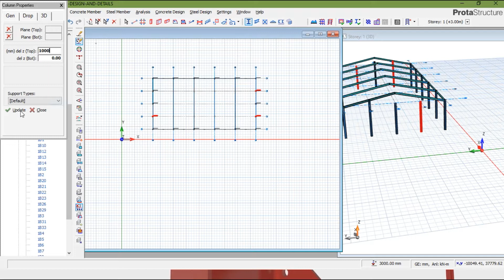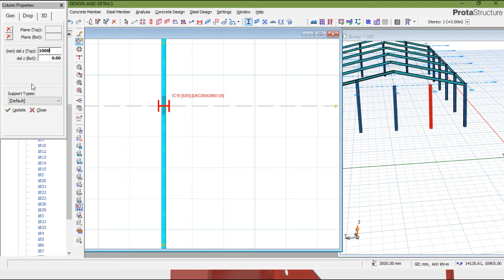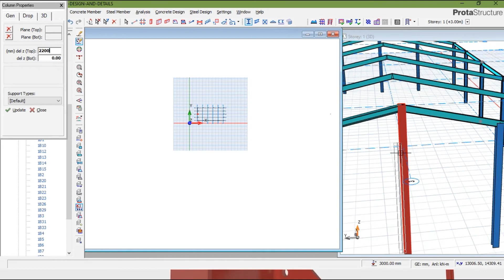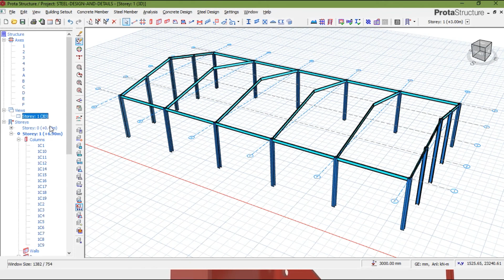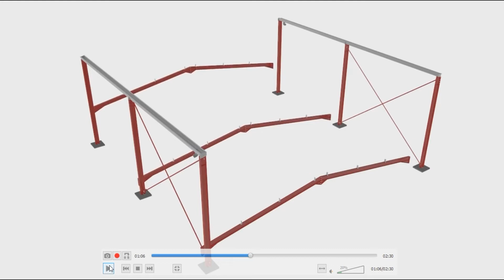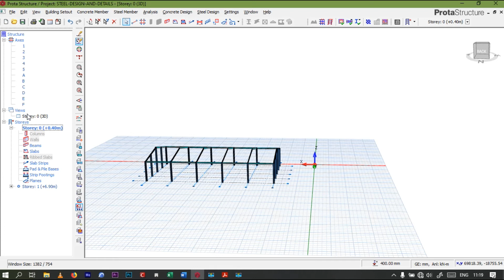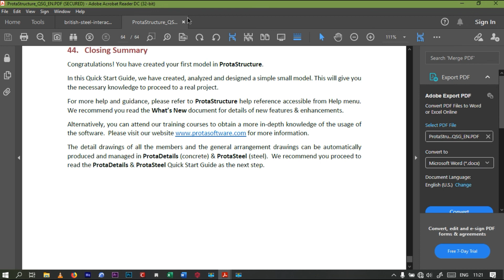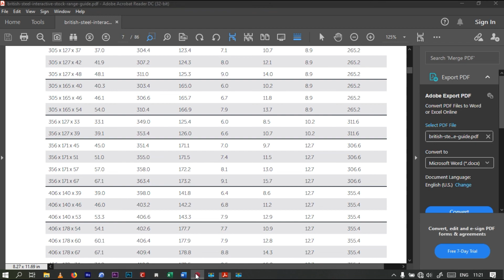PROTA STEEL 6 2021 STRUCTURE FOR BEGINNERS CREATING GRIDS, COLMN AND BEAM WAREHOUSE, SHED, GODOWN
PROTA STEEL 2021 STRUCTURE FOR BEGINNERS CREATING GRIDS, COLMN AND BEAM STEEL WAREHOUSE, SHED, GODOWN